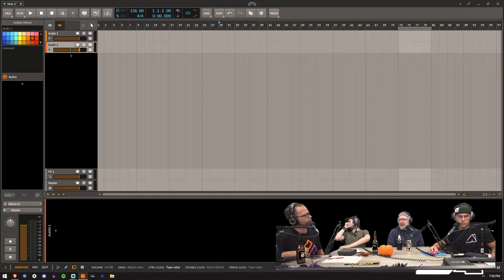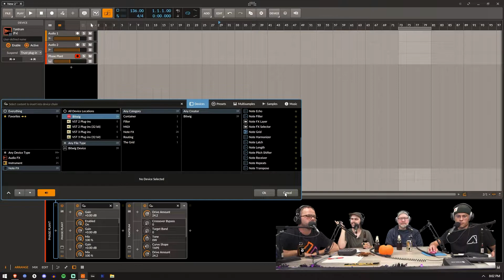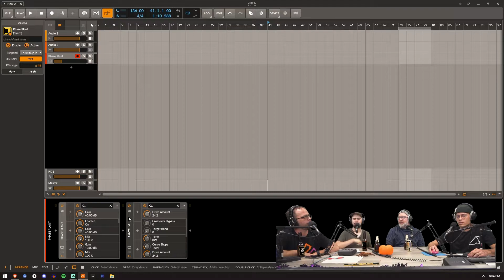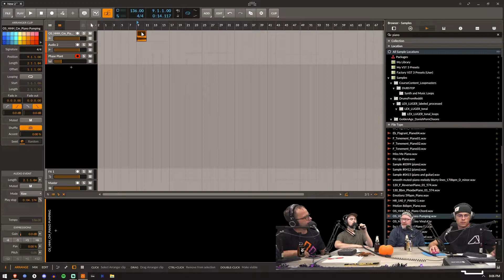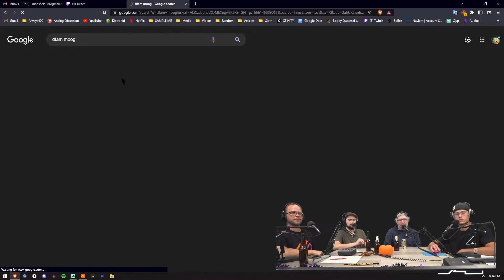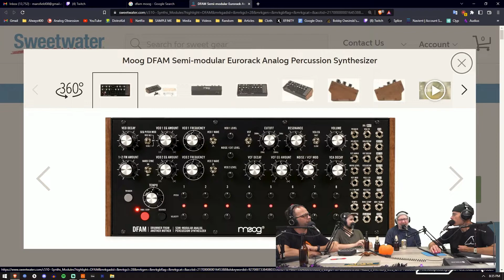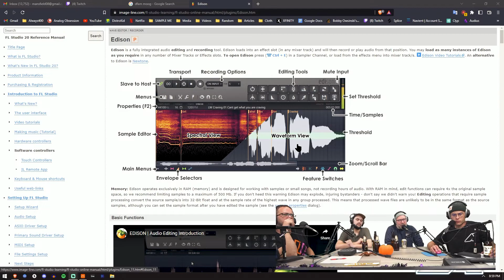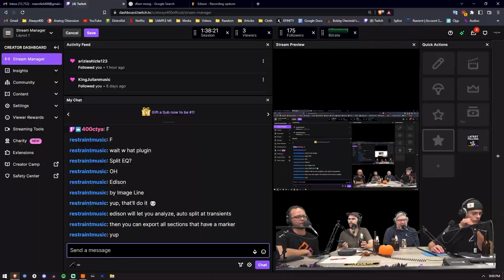Mixing Subs Feat. Plum Charlie #76 The Producer Lounge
EPISODE 75
Feat. Plum Charlie
0:00 - Intro Feat. Plum Charlie
3:21 - Mental health
5:43 - Modular Synths
10:00 - Bitwig
24:26 - Workflow / mudpies
50:02 - Allowed sampling
57:30 - Favorite clippers
1:01:29 - Fabfilter Pro-C 2 / Sub compression
1:05:39 - 808 mixing
1:14:17 - Vocal mixing
1:16:00 - Edison
1:23:08 - AI
1:24:31 - Outro / Shouts

                                                                                                                                                                                                                                                                                                                                                               This episode, as always, was recorded live at Twitch.tv/always400official
Don't miss a single episode! Tuesdays 7:30 pm MST

---  SOCIALS  ---

Always400.com